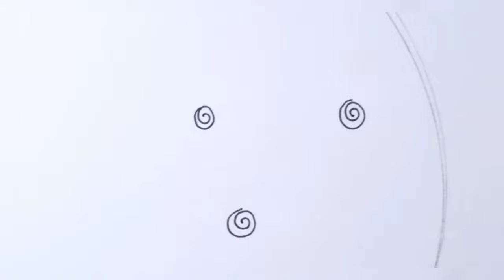Mesmerising Tangle art video | Don't miss to watch till the end | Art and craft video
Mesmerising Tangle art video | Don't miss to watch till the end